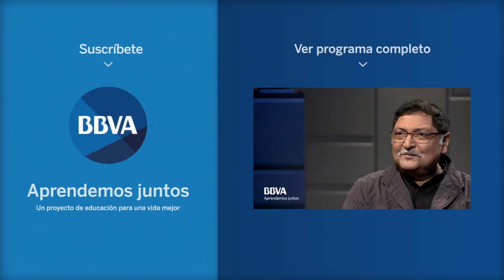V.O. Can children learn by themselves if they have internet access? Sugata Mitra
Sugata Mitra is internationally famous when TED, an organization that promotes technology, education, and design, chose his conference as the most inspiring and with the most potential change of the year 2013. His story is the story of a young and brilliant physicist who almost 20 years ago placed a computer with an Internet connection on the wall of a suburb of New Delhi, near his office, and asked himself, would they get those uneducated children learn for themselves? The recordings of the camera hidden in that place discovered to the professor Mitra that the children played with the computer, they learned to use it and in addition, they taught to others without the intervention of any adult. His story was called "Hole in the Wall" and inspired part of the plot of the Oscar-winning film, 'Slumdog Millionaire'. Mitra advanced his research of what he termed as minimally invasive education and reproduced the test elsewhere in India and the world. The results? The self-learning capacity of children with the use of the Internet and new technologies is surprising. Today, its educational proposal is known as SOLE (acronym of Self Organized Learning Environments).